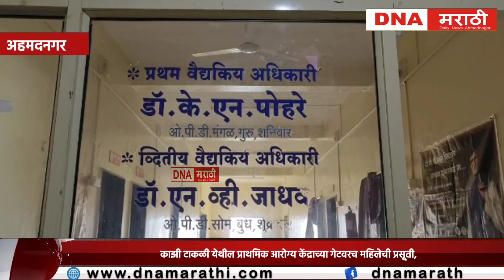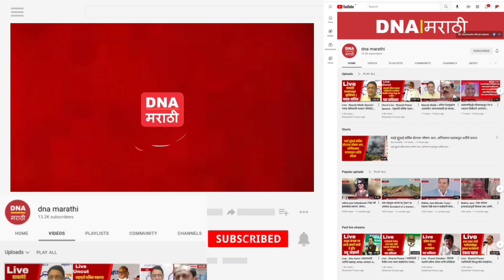Ahmednagar News | काझी टाकळी येथील प्राथमिक आरोग्य केंद्राच्या गेटवरच महिलेची प्रसूती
Ahmednagar News | Ahmednagar | काझी टाकळी येथील प्राथमिक आरोग्य केंद्राच्या गेटवरच महिलेची प्रसूती, डाॅक्टरांच्या निष्काळजीपणाचा मोठा फटका
marathi news dna,marathi news latest dna, marathi news today,
काझी टाकळी येथील प्राथमिक आरोग्य केंद्राच्या गेटवरच महिलेची प्रसूती,
काझी टाकळी, takali kazi,takali kazi news, takali kazi ahmednagar